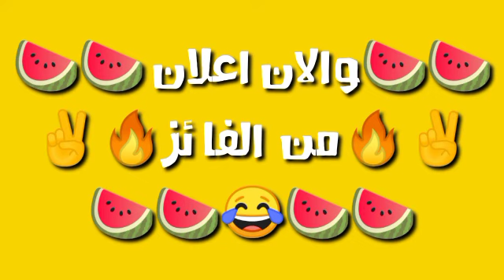اقوى تحدى لازم تاكل عشرين كيلوا بطيخ حتى تفوز بألف دولار😋🍉🙉🔥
تحدى
فيلم تحدى الاقوياء
يا فدائي من تحدى
بعزمه تحدى
معنى تحدى
بعزمه تحدى mp3
انت واخدها معايا تحدى
عالم نور ونادين تحدى
تحدى الاصدقاء
تحدى الاكل
تحدى الطعام
تحدي aorus
تحدي abs
تحدي asmr
تحدي ae
تحدي ask
تحديث app store
تحدي apples
aboflah تحدي الضحك
arti تحدي
تحدي ا
arti تحدى
تحدي bts
تحدي blackout
تحدي bobcat
تحدي bts للارمي
تحدي buss it
تحدي best friend
تحدي ben 10
تحدي bad girl
تحدي bff
تحدي ben 10 apk
تحدي chloe ting
تحدي chopped
تحدي.com الصداقه
تحدي cn
تحدي ctf
تحدي cartoon network
تحدي ctr كهف الاسرار
تحدي ctr خليج كراش
تحدي ctr منجم التنين
تحدي capcut
تحدى conjugaison
تحدي dona
what does تحدي mean
download تحدي بن 10
d تحدي
défi تحدي
تحديد
تحديد القبله
تحدي بنات desafio
تحدي الطبخ dubai tv
تحدى لعبة drop lox
تحدي en francais
تحدي english
تحدي ethnicity estimate
تحدي easy
تحدى en français
تحدي evil
تحدي translate to english
التحدي en francais
estubegaming تحدي الضحك
تحدي على عشاء
traduire en français تحدى
تحدي ftmo
تحدي fgs
تحدي fortnite
تحدي friends
تحدى francais
تحدي fifa
تحدي flip
تحدي ف
تحدي شتاء fut
fear factor تحدى الخوف
تحدي g20
تحدي good morning
تحدي go
تحدى google
تحدي gta 5
تحدي good
تحدي game
تطبيق تحدي g20
123 go تحدي الطعام
123 go تحدي 100 طبقة
تحدى g20
تحدي ه
تحدي 75 hard
max hd تحدي الضحك
تحدي iq
تحدي in english
تحدي inktober
تحدي iptv
تحدي in arabic
تحدي io
التحدي in english
تحدي الذكاء iq
تحدي وصلة ios
تحدي وصلة مباشر ios
تحدي judo sloth
تحدي jk
التحدي jeem
تحدي kiss
تحدي kfc
تحدي kpop
تحدي ك
تحدي اكل kfc
تحدي الرقص kpop
jri kiddos تحدي الاحراج
تحدي lol
تحدي lower
تحديت
تحدي للحبيب
تحدي mbti
تحدي meaning
تحدي mp3
تحدي momo
تحدي mm2
تحدي minecraft
تحدي mtn
mbc4 تحدي الفاشينيستا
mbc1 تحدي العائلات
تحدى بهاء سلطان mp3
اغنية تحدى بهاء سلطان mp3
انت واخدها معايا تحدى mp3
والله ما تحدى اصالة mp3
قوم تحدى الظلم تمرد mp3
تحميل بعزمه تحدى mp3
تحدي nike
معنى تحدي no nut november
تحدي ن
تحدي yes no
تحدي yes او no
shahid net تحدي القراءة العربي
تحدي outward bound oman
تحدي ox
تحدي x o
ozx تحدي الراب
ocmz تحدي الرسم
تحدي اكل
تحدي الاكل
تحدي real or fake
تحدي x o مع قوقل
تحدي popcat
تحدي png
تحدي pk
تحدي pubg
تحدي plank
تحدي pdf
تحدي play store
تحدي pie face
تحدي play
تحدي pc
تحدى popcat
تحميل رواية تحدى حبك pdf
تحدي quotes
qqq تحدي المعلومات
quiz تحدي الصداقة
التحدي quotes
تحدي royale
تحدي recaptcha
تحدي roblox
تحدي rash
تحدي race
roblox تحدي الازياء
rima تحدي
rima تحدي الضحك
rimmy تحدي
تحدي silhouette
تحدي s7s
تحدي snowman
تحدي stc
تحدي squat
تحدي subway
تحدي sounds
تحدي song
sbc تحدي المشاهير
تحدي وصلة app store
فيلم تحدى الرقص step up
تحدي toty فيفا 21
تحدي try
تحدي tahadi
‏تحدي tik tok
تحدي toty
تحدي troom troom
تحدي txt
تحدي toty السريع 6
تحدي tik tok الجديد
تحدي uptime
تحدى uptime
تحدي شركة uptime
التحدي ufm
تحدي العقول uptodown
تحدي مواجهات uefa الكبرى
تحدي vs
تحدي vogue
خلفيات تحدي vs
تحدي الساخن vs البارد
تحدي السخن vs البارد
كيف اسوي تحدي vogue
تصميم خلفيات تحدي vs
تحدى الساخن vs البارد
تحدى vs
تحدي wwe
تحدي words
تحدي wee
تحدي you want me
get wish تحدي الصداقة
تحدي xo مع جوجل
انت تستطيع تحدي xo
تحدي جوجل xo
stark x تحدي الضحك
stark x تحدي الواو
محمد xd تحدي الضحك
stark x تحدي الخوف
ستارك x تحدي الجوع
تحدي youtube
تحدي زجل youtube
youtube تحدي غمض واجلد
youtube تحدي الاكل
youtube تحدي المعلومات
youtube تحدي طعام
تحدي ي
تحدي zacks
تحدي ز
تحدي الصداقة مع zainab
تحدي 001 طبقة
تحدي 06 ثانيه
تحدي 0
تحدي 01
تحدي 09
تحدي 100 طبقة
تحدي 1
تحدي 100 يوم
تحدي 100 طبقة 123 go
تحدي 100 يوم سعادة
تحدي 1000 طبقة
تحدي 14 يوم بدون سكر
تحدي 100 يوم رجيم
تحدي 123
تحدي 14 يوم
1 jp nails
تحدي 24 ساعة في السيارة
تحدي 2021
تحدي 21 يوم
تحدي 24 ساعة
تحدي 24 ساعة في السيارة روان وريان
تحدي 2022
تحدي 21 في الرياضيات
تحدي 28 يوم
تحدي 24 ساعة في الصحراء
التحدي 2
تحدى الصداقة 2021
تحدى الصداقة 2022
تحدى الاصدقاء 2021
تحدى افضل صديق 2021
تحدى الاصدقاء 2022
تحدى حمدى ووفاء 2020
تحدى حمدى ووفاء 2021
برنامج تحدى الخوف 2019
برنامج تحدى الخوف 2020
تحدى الصداقه 2020
تحدي 30 يوم
تحدي 30 يوم بدون سكر
تحدي 30 يوم رياضة
تحدي 37 زر
تحدي 30 يوم دايت
تحدي 30 يوم سعادة
تحدي 30 يوم سكوات
تحدي 3
تحدي 30 يوم من المهام
تحدي 30 يوم إنجاز
تحدى ال30 يوم
تحدي 40 يوم
تحدي 42 ساعة
تحدي 40 حارس
تحدي 41
تحدي 4
تحدي 40
تحدي 423
تحدي 400
درب تحدي 41
التحدي 475
تحدي 5 أصدقاء
تحدي 5
تحدي 52 اسبوع
تحدي 5 ثواني
تحدي 50 نودلز كوري
تحدي 5 خطوات للامام
تحدي 5 ايام
تحدي 50 يوم
تحدي 5 دقائق
تحدي 58
تحدى اكل 50 كيس اندومي
تحدى افضل 5 اصدقاء
تحدي 60 ثانيه
تحدي 6 شهور
تحدي 60 يوم رجيم
تحدي 60 يوم
تحدي 60 يوم من جوجل
تحدي 60 ثانية في السوبر ماركت
تحدي 60 ثانية في محل الجوالات
تحدي 60 ثانية محل سوني
تحدي 60 ثانية في محل الالعاب
تحدي 60 ثانية في محل الحيوانات
تحدي 75 يوم
تحدي 7 حقائق عن نفسك
تحدي 7 حقائق عني
تحدي 7 ايام
درب تحدي 78
تحدي ال 75 يوم
تحدي النجوم 7
تحدي 800 سعرة
تحدي 8
درب تحدي 86
التحدي 82
التحدي 83
التحدي 8
تحدي السلايم 8
درب تحدي 88
درب تحدي 84
تحدي 90 يوم
تحدي 90 يوم لخسارة الوزن
تحدي 90 يوم pdf
تحدي 90 يوم محمد فتنس
تحدي 90 يوم ثنيان خالد
تحدي 90 يوم لشد الجسم
تحدي 90
تحدي 90 يوم تمارين
تحدي 91
تحدي 90 يوم اليوم الثامن